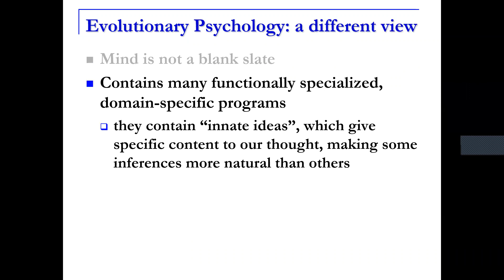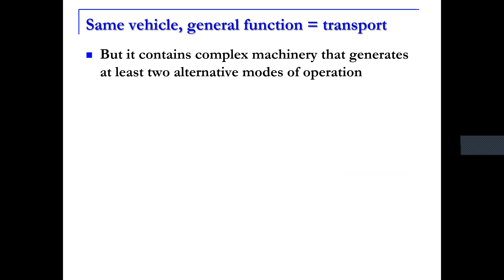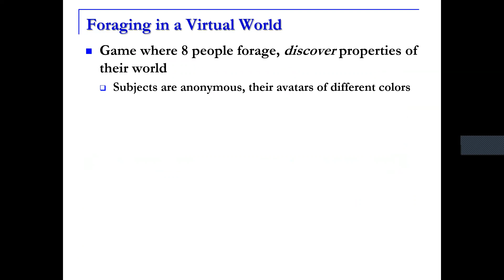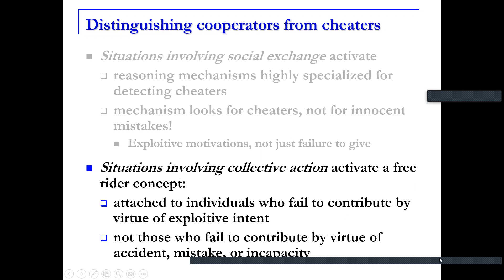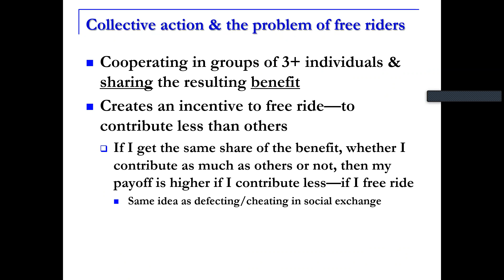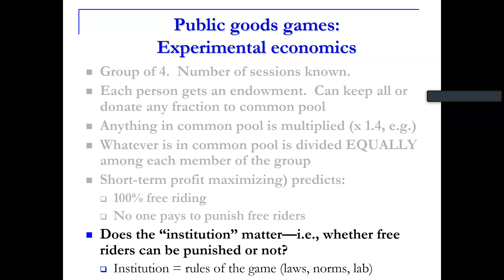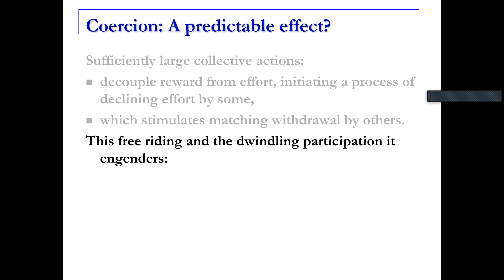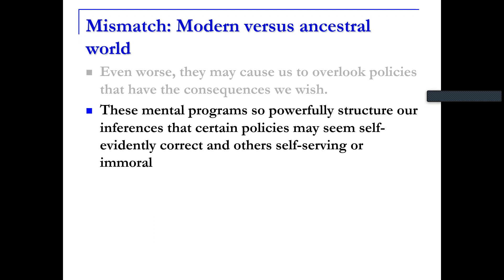Eve Psych 155 Week 10/10 PART 2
Not my work, just doing a study sesh.